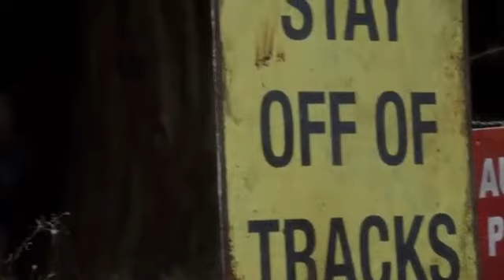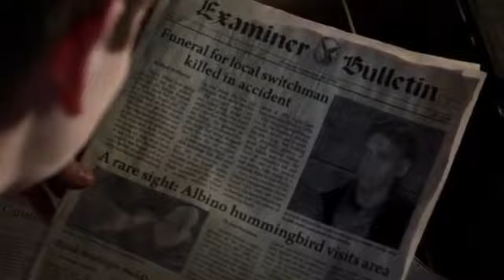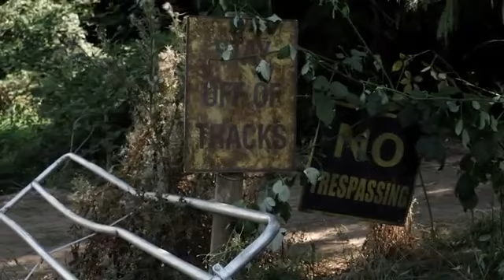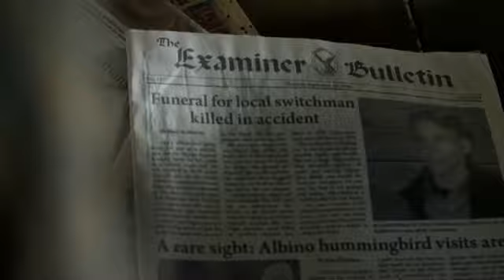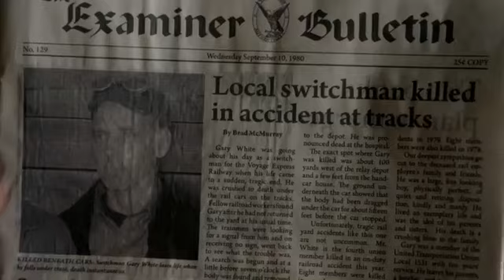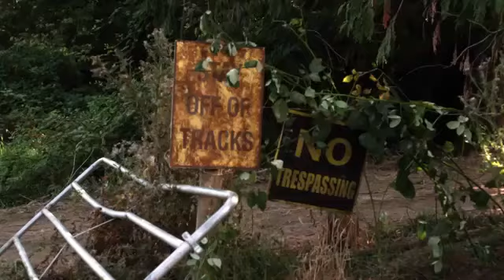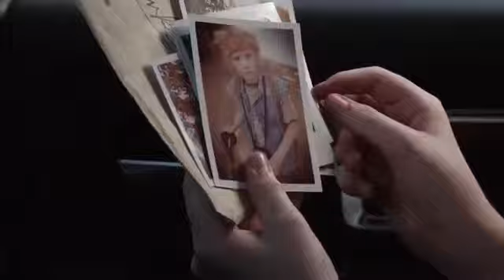The Haunting Hour | Toy Train Full Episode | S03 E25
Synopsis: When Logan and his dad are tasked with cleaning out his grandfather's house, the ghosts of secrets long past come back to haunt them.

Show: The Haunting Hour
Episode: Toy Train